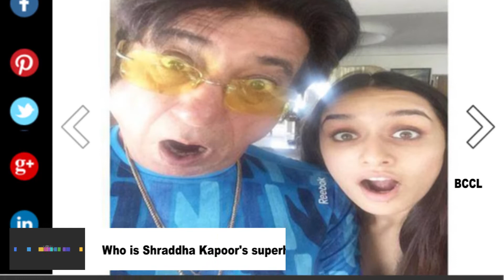Who is Shraddha Kapoor's superhero? - TOI